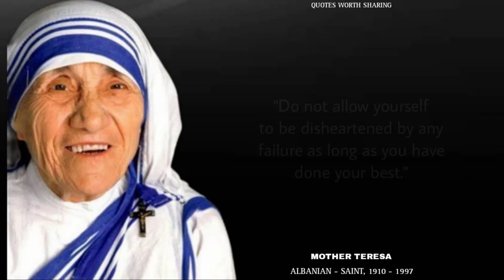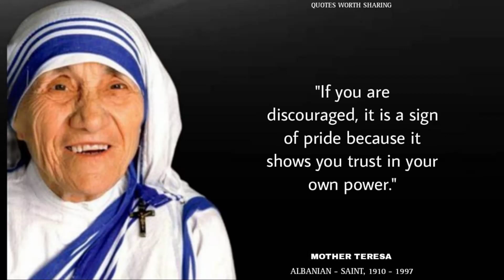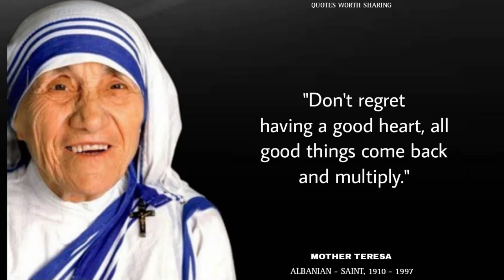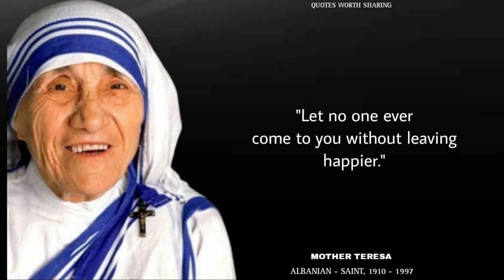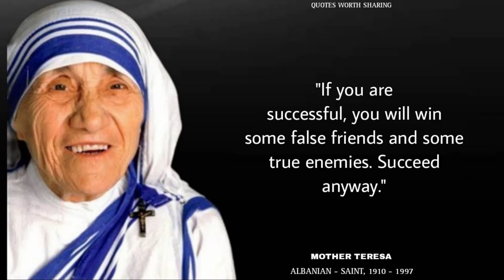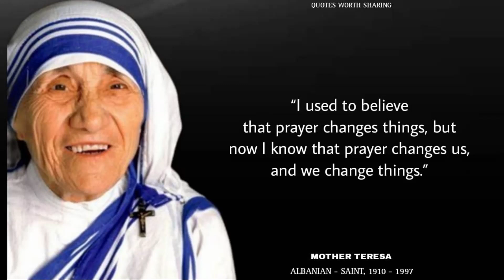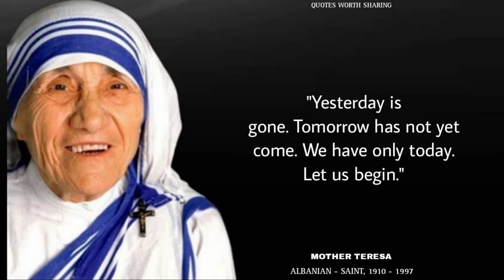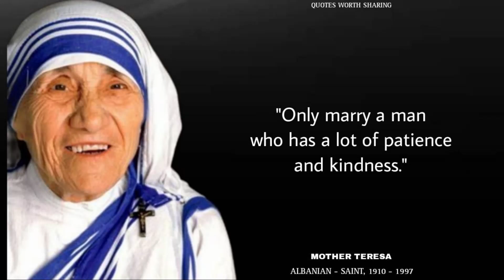MOTHER THERESA'S QUOTES THAT ARE INSPIRING AND HELPFUL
Through her simple yet profound quotes, Mother Teresa teaches us that love, compassion, and service to others are the essence of a fulfilling life. Her words remind us that while we may not be able to change the entire world on our own, we can certainly make a difference in our small ways, and this ripple can eventually lead to a wave of change.